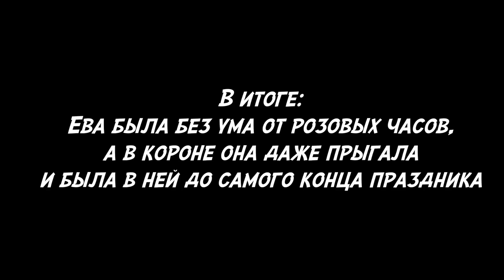КОНКУРС ОТ CLAIRE'S | ЧТО ПОДАРИТЬ ПОДРУГЕ НА ДЕНЬ РОЖДЕНИЯ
УСЛОВИЯ КОНКУРСА: Чтобы участвовать в конкурсе от Claire's вам нужно выложить фотографию в Instagram самого ценного подарка, который вы когда-либо получали и написать о нем пару слов, быть подписчиком @arinadanilova_official и @claires_russia, отметить на фото @claires_russia и поставить хэштэги:

claires claires_russia и подарокотАришиДаниловой.

Я сама определю трех ярких победителей! Каждый из них получит или шапку, или сережки, или бандану!
Конкурс только для жителей России!
Результаты:  28 октября.

Подойти на кассу и сказать кодовую фразу.
Скидка 15%, действует во всех магазинах до 23,10 включительно по фразе "Claire's подарок от Арины". Не распространяется на товар, который уже участвует в акции.

Арина Данилова участница программы Голос Дети Россия (Первый канал). На этапе слепого прослушивания к ней повернулись сразу три наставника. Арина выбрала Пелагею. Всем она запомнилась как "девочка со стаканчиком". Ее друг - стаканчик Толик теперь стал очень популярным персонажем и вне программы Голос.

Телешоу Голос Дети стало логическим продолжением Голоса для взрослых. Весной 2014 вышел первый сезон Голоса Дети и эта программа по многим параметрам побила своего прародителя - взрослый Голос.

Арина Данилова после выхода программы набрала один из самых высоких рейтингов из всех участников Голос Дети. Несколько миллионов просмотров на Ютуб ролика с ее выступлением на программе Голос Дети.

Программа Первого канала Голос дети Россия стал "путевкой в жизнь" для маленькой исполнительницы Арины Даниловой.

Сейчас Арина дает концерты по всей России в одной команде с Кристианом Костовым, Рагдой Ханиевой, Львом Аксельродом, Софьей Фесенко и другими.

Теперь Арина еще и видеоблогер. Ей нравятся видео, которые записывает Катя Клэп (Кейт Клэп) или, например, Саша Спилберг. Сначала она просто подражала записывала Vlog и Tag, так же как у них, теперь Арина старается придумывать собственные темы для влога.